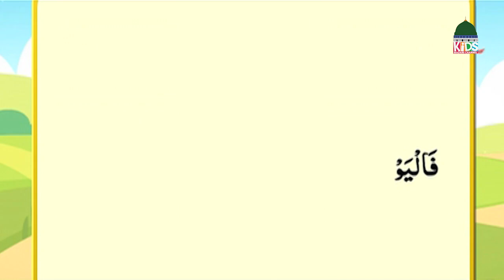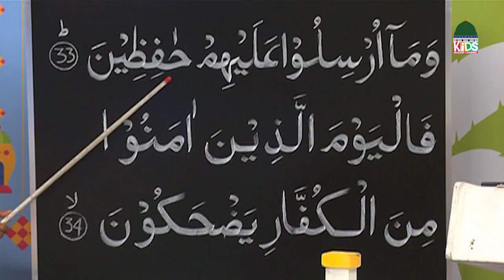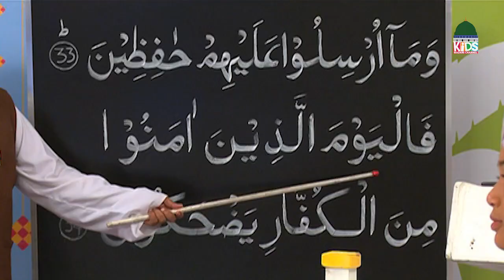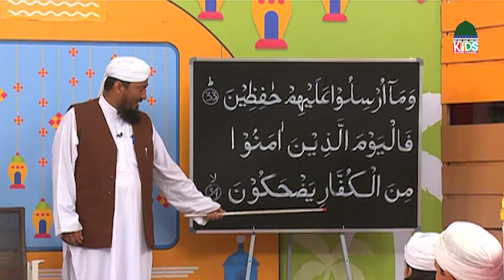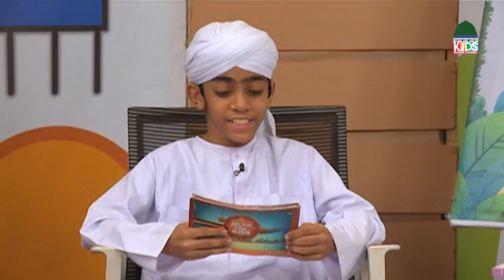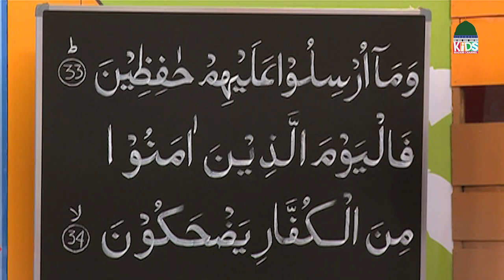Islam For Kids Episode 206 | Learn Quran for Kids | Kids Madani Channel